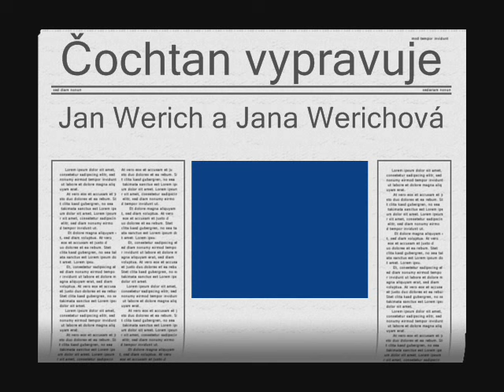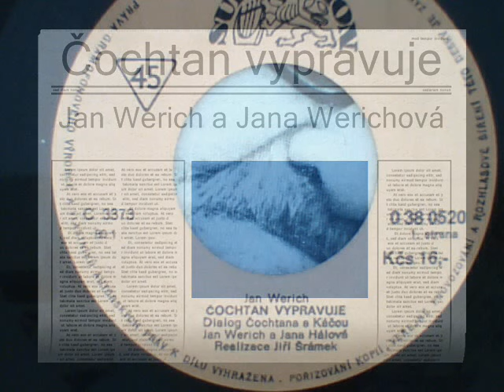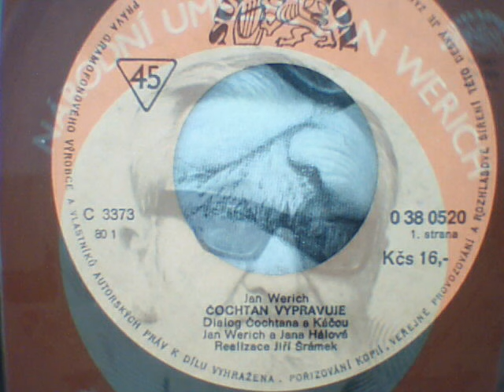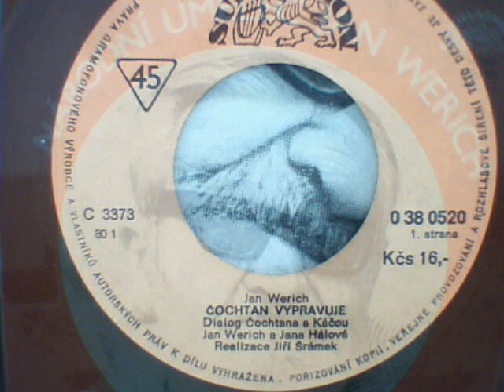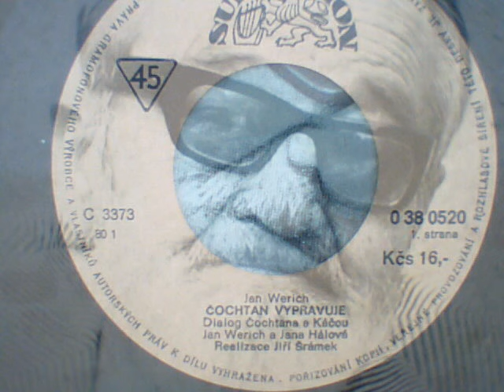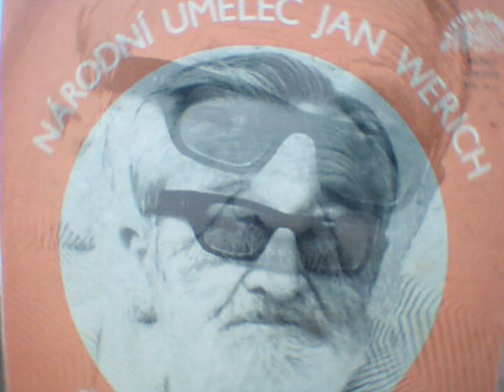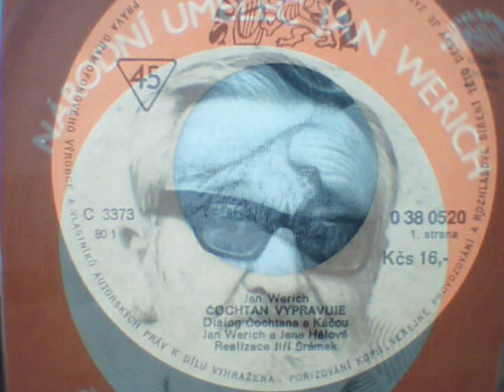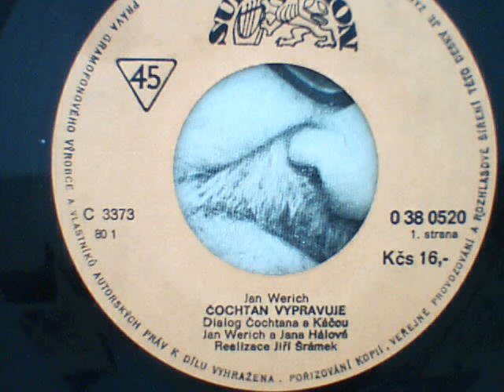Čochtan vypravuje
K této desce snad nemusím nic dodávat :)